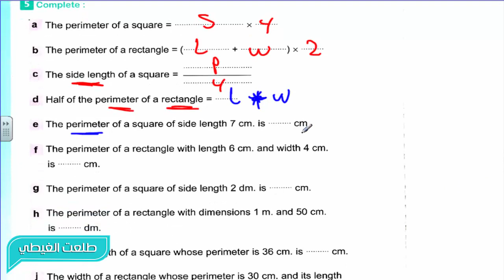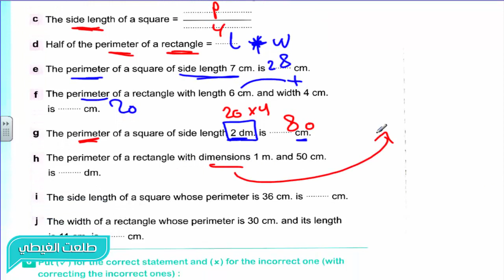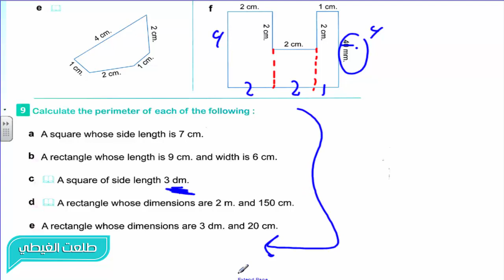Maths # 4th PRIM | 1st Term | Lesson (25)| Perimeter of Square , Rectangle سهل جداااااا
الرابط المثبت لروابط جمنيع الشروحات
ماث الصف الاول  الابتدائي - ترم أول  2018
العلوم
علوم الصف الرابع الابتدائي - ترم أول  2018